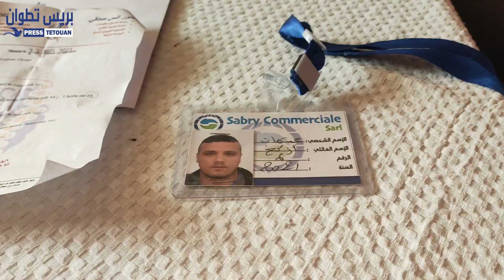أب لأطفال بالفنيدق يوجه رسالة للمسؤولين